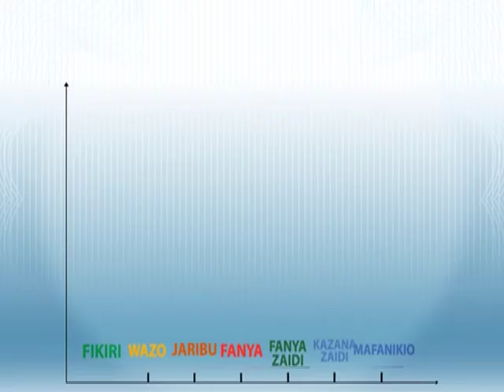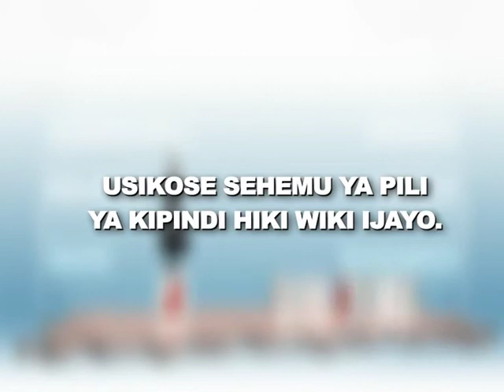Jagina Othman Waziri mkurugenzi LT AGO investors co ltd.